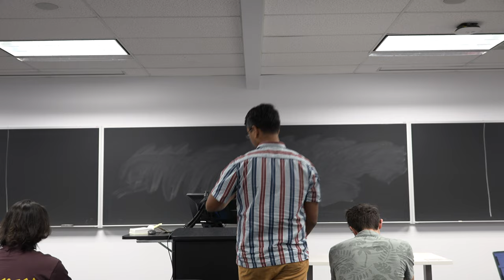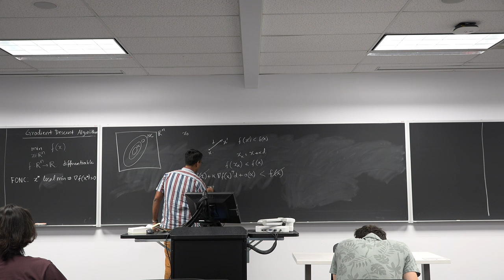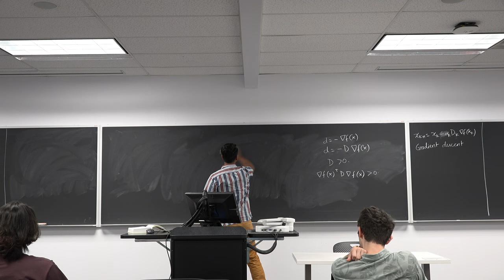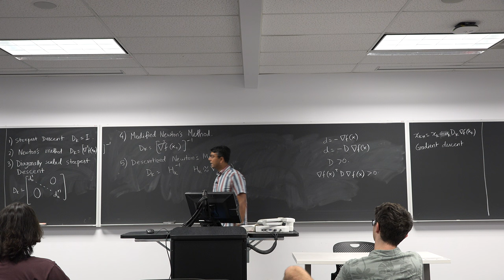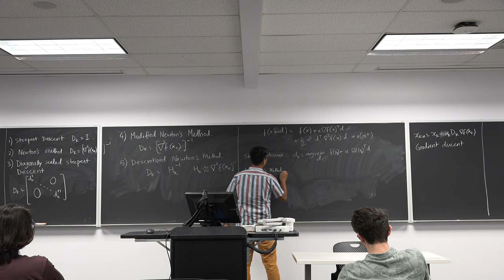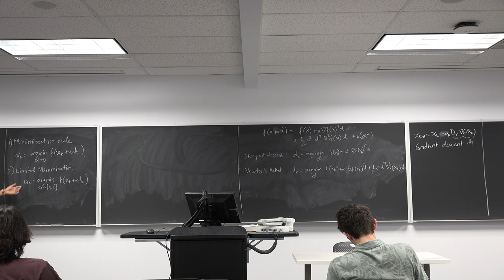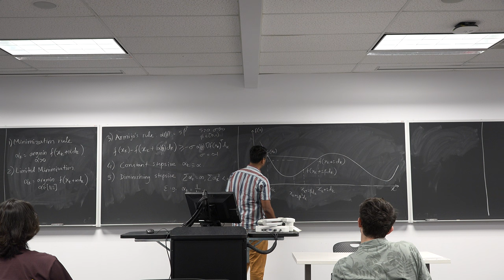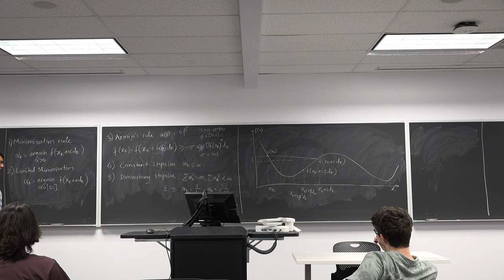ECE 5500 Lec 7: Gradient descent methods, Newton's method, Stepsize selection methods